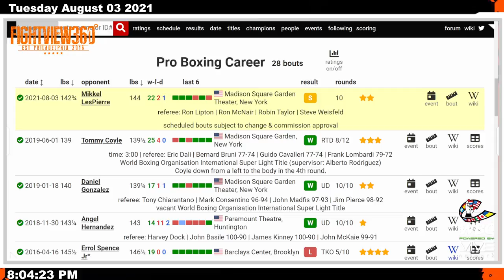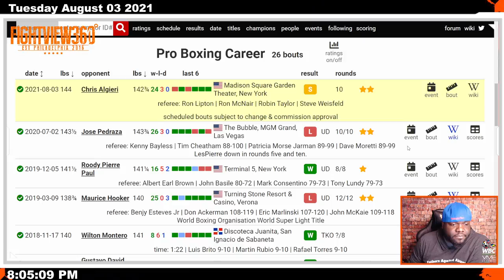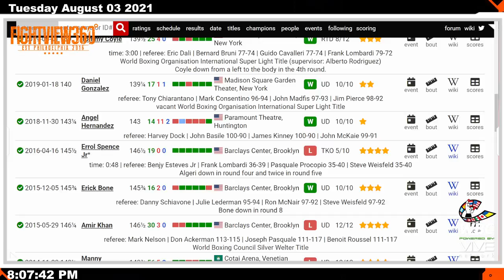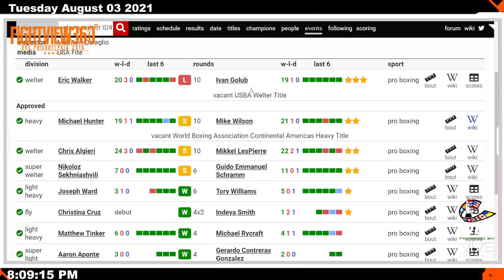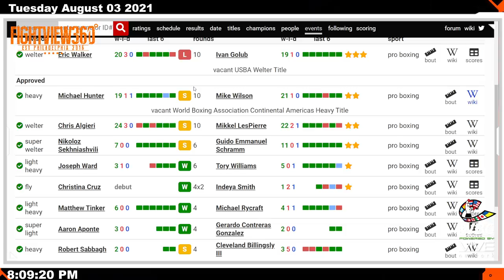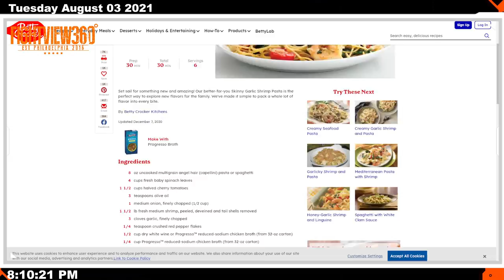📺 Chris Algieri vs Mikkel Lespierre FULL Post Fight RECAP & Highlights - Chris Kinda Uncaged A Lil?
AlgieriLespierre HunterWilson Triller Chris Algieri DEFEATS Mikkel Lespierre via 10 Round UD Unanimous Decision on Fite TV Triller Verz LOX vs Dipset August 3, 2021▶️Subscribe ✔ Like ✔ Comment ✔ Share ◀️& 👈 for latest boxing news, rankings, schedules, highlights, post fight content, reviews, recaps, & results **